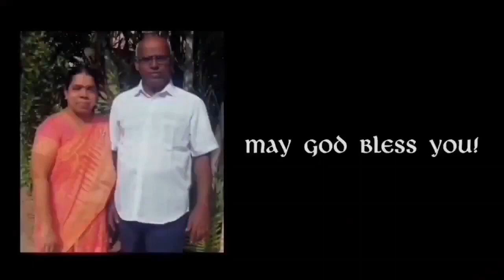உறுதியாயிருங்கள்-3 | 26-FEB-2024 | Rev.V.Daniel | AG Church,sitra,Coimbatore.